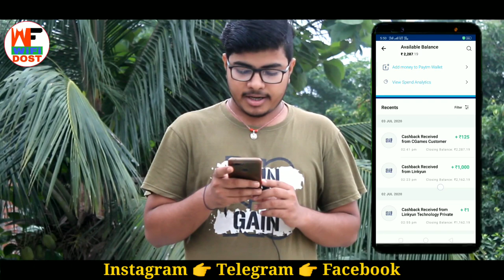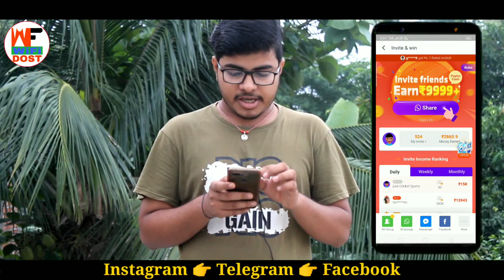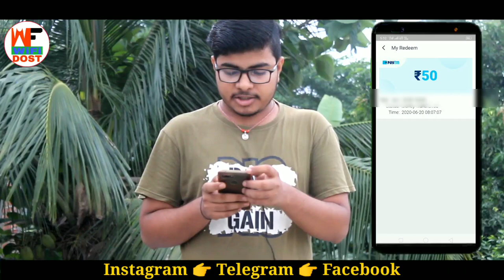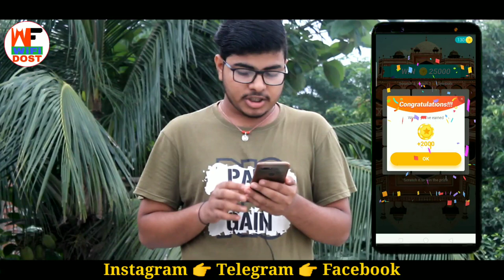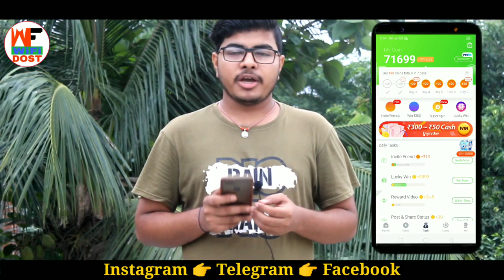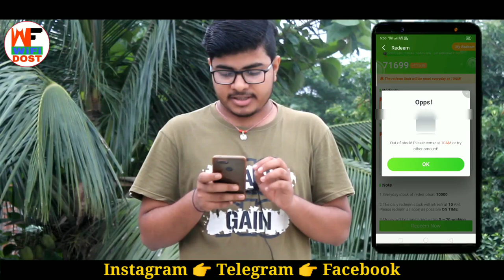helo app jaisa dusra app | hello jaisa dusra app | helo jaisa indian app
🔴 My Use 🔴